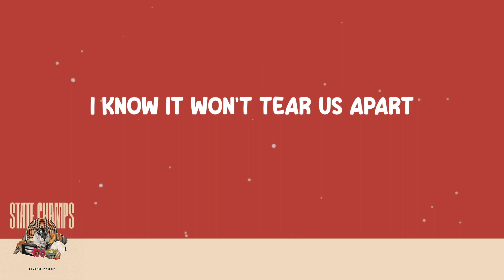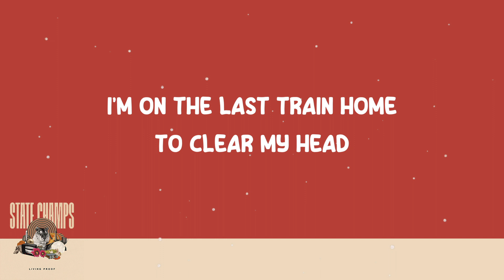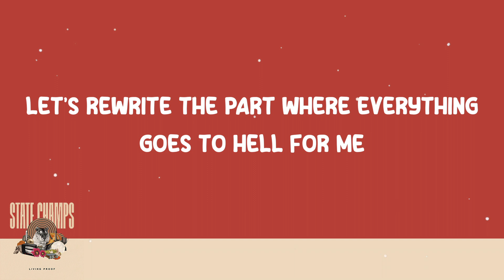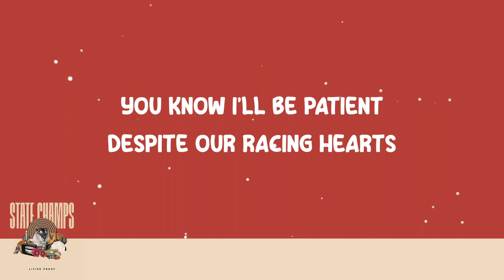State Champs - Safe Haven (Lyrics) 🎵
State Champs - Safe Haven Lyric 🎵

Turn off the lights, I think I’m losing strength
I’ll wait forever ‘till it all makes sense to me
The room is spinning while I’m standing still
I need a remedy to lift me up
Until it all falls back just like you said
My heart’s not built for bitterness
I’m on the last train home to clear my head
And think aloud what to dream

They said we could find safe haven
But I think it's wherever we are
You know I’ll be patient despite our racing hearts
I know it won’t tear us apart
You know I’ve got a lot to say
Don’t you run away
Stay in reverie

Congratulations, I’m a wreck again
Messed around, feeling down
Thought it was all pretend
I’m realizing I’ve got time to kill
So give me a remedy to lift me up

Stay in reverie

Let’s rewrite the part where everything goes to hell for me
Out of spite, I’m taking one last chance to find my sanity

Stay in reverie